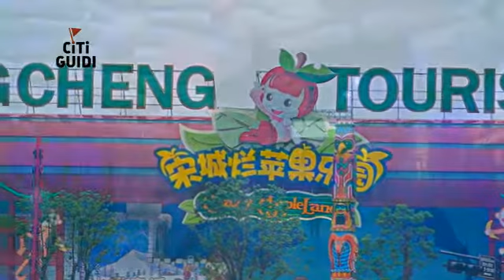[蕭山區] 爛蘋果樂園 (生活)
俗話說「人不可貌相」，聽見這座樂園的名稱，讓人不禁莞爾一笑，可能不會安排在行程中。但如果你想要一個可以讓我們沒有仙丹靈藥，卻能夠返老還童的天堂；一個與孩子一同享受天倫樂，最快樂的時空旅程；又或者是能夠顛覆你的想像，神奇魔幻的地方……那麼，「爛蘋果樂園」就是你的首選。這裡是全室內高科技親子樂園，除了高科技互動體驗外，還有主題活動表演、親子烘焙、遊樂設施，花園迷宮等，通通讓你從早到晚不休息、一票玩到底！